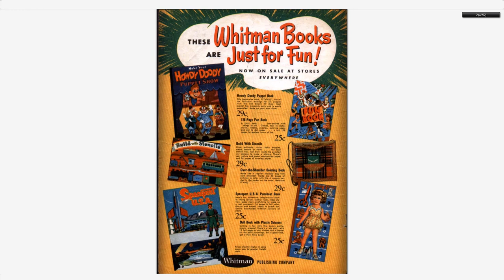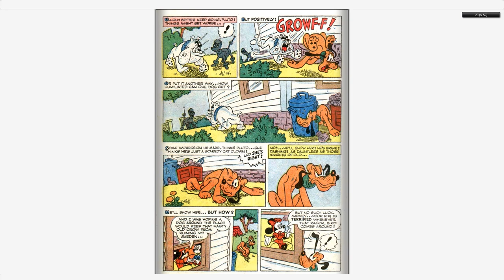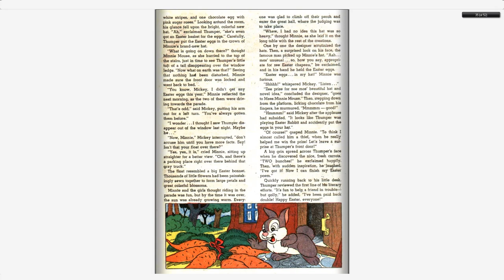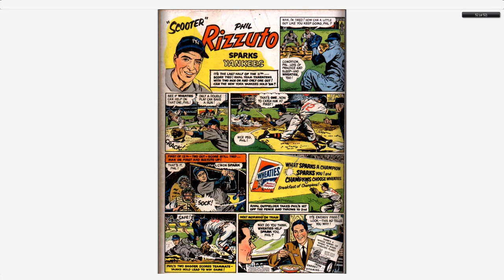Walt Disney's Comics And Stories 152 Dell